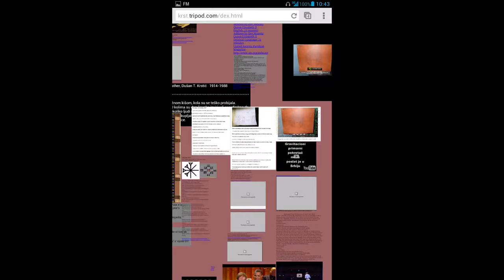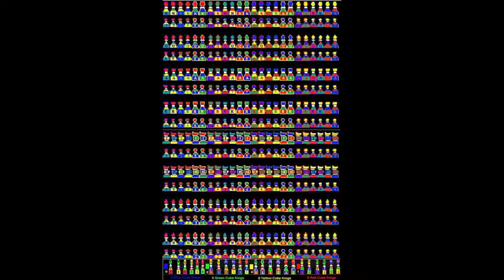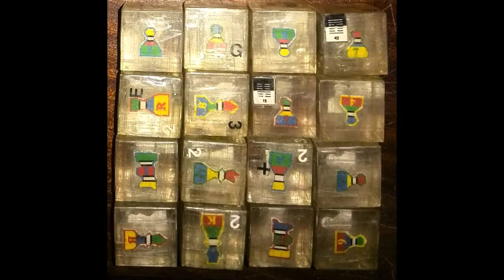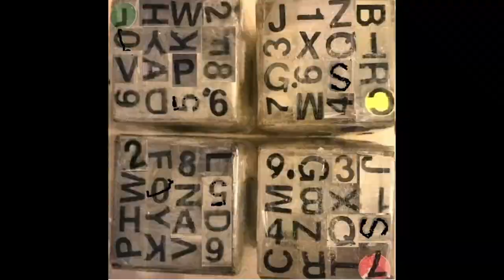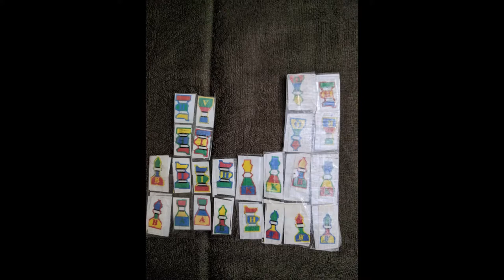maxzilch384 Seven Tablet of Destiny part 0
Not from those other only ones but mine the Tablets of Destinies  (creative process from ideas to final solutions).